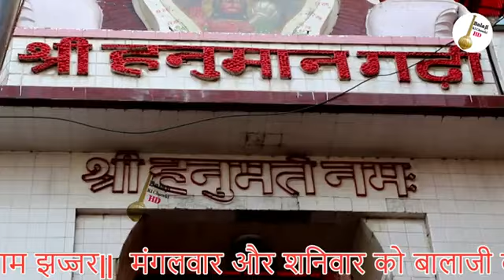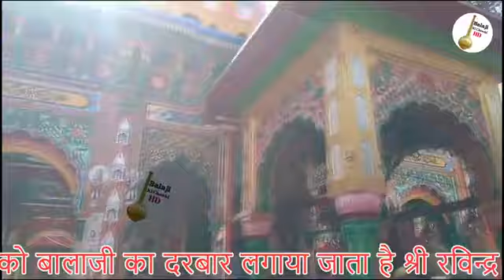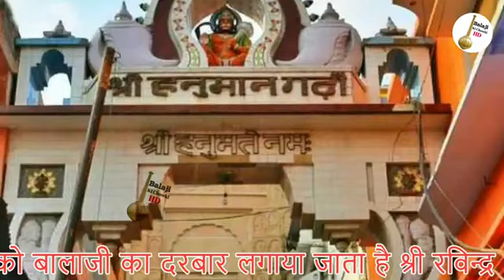न्यू बालाजीहनूमान भजन||Balaji Latest bhajan2022 ||singar_kaptan sharma|| Beri Dham present